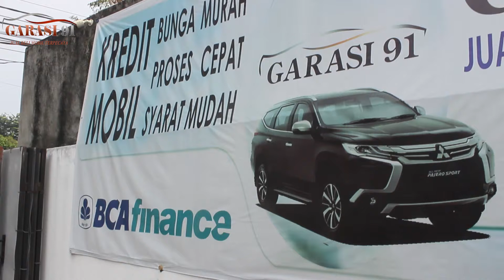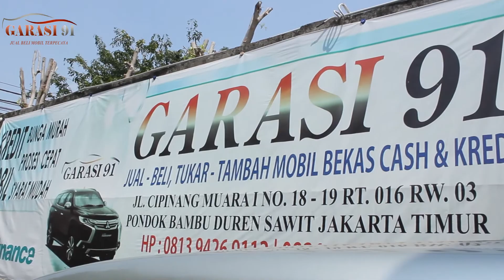Apa yang menarik membeli Mobil di Showroom Garasi 91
Yuuk simak testimoni para pelanggan Showroom kami..